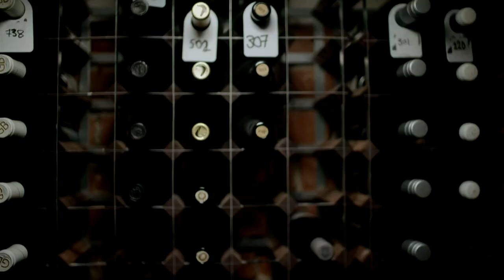This is Food and Drink the Welsh Way